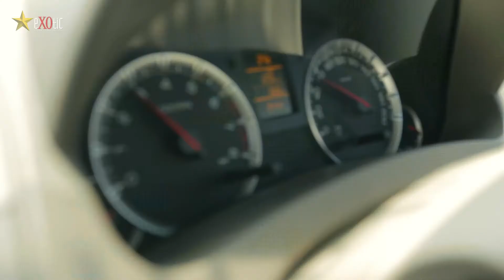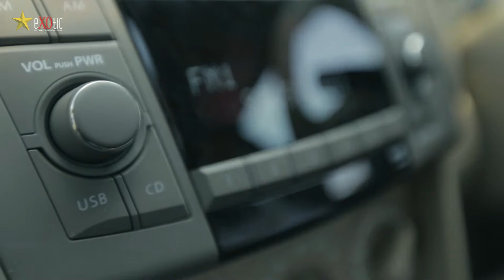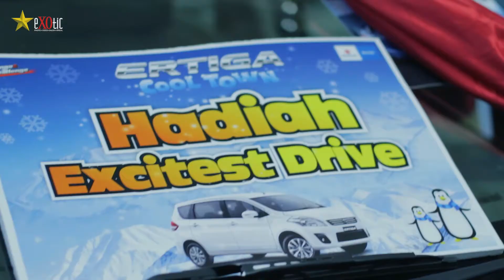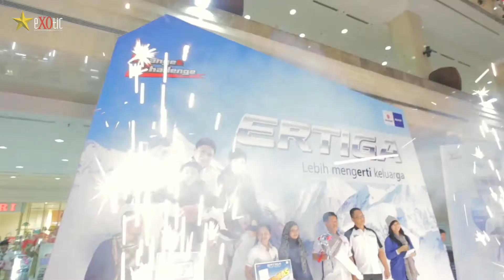Grand Launching Suzuki Ertiga "Cool Town" Yogyakarta 2013